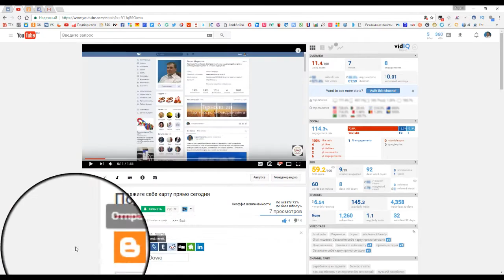Пусть говорят! Совет как избавиться от излишней скромности. Маркелов Борис